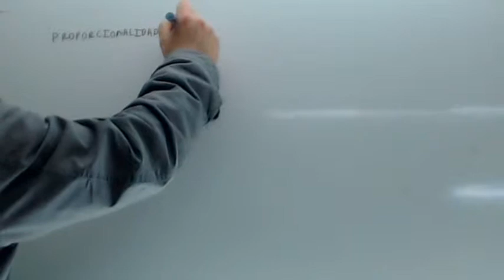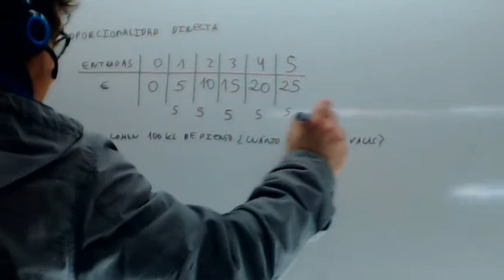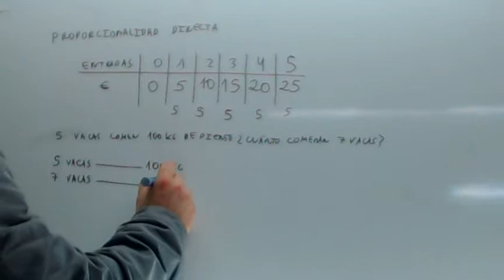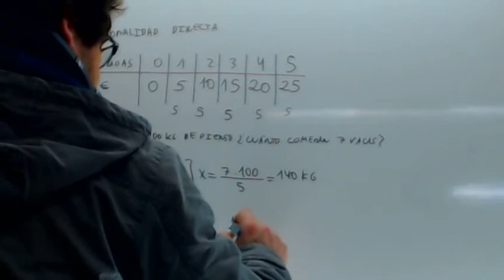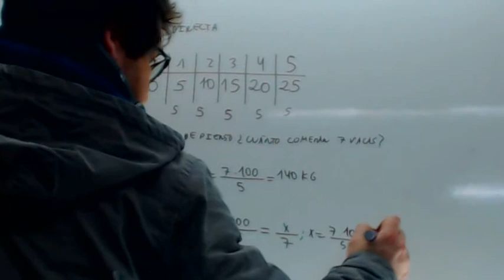Proporcionalidad directa Usero